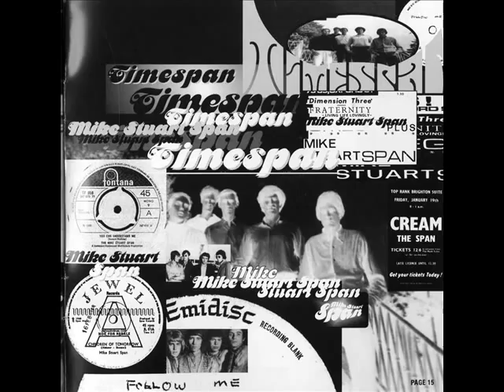Mike Stuart Span - Second Production (1967)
Mike Stuart Span - Alb. Timespan (1967-69)

Formed in Brighton in the mid-1960ies.
The Band was in tradition of early UK-Psych around Pink Floyd & Tomorrow.